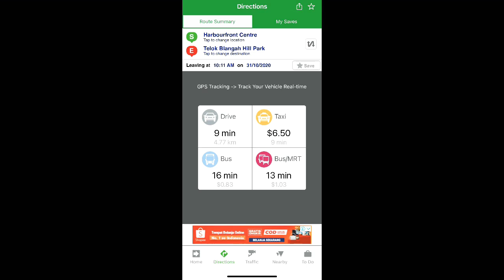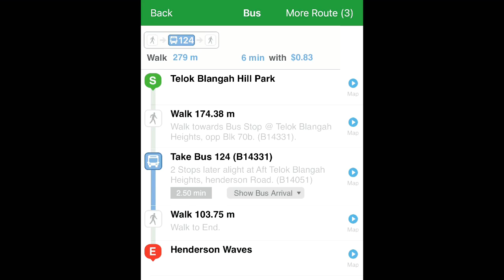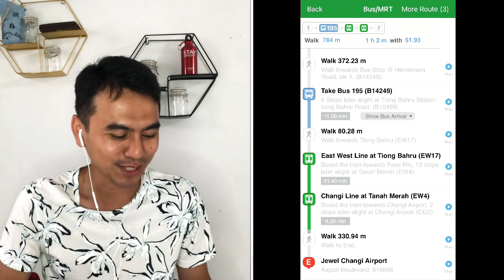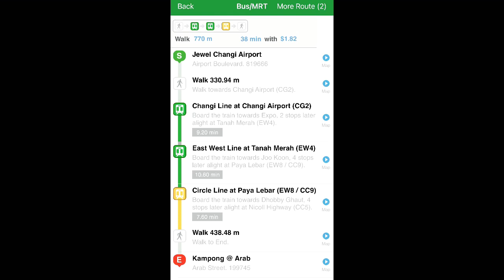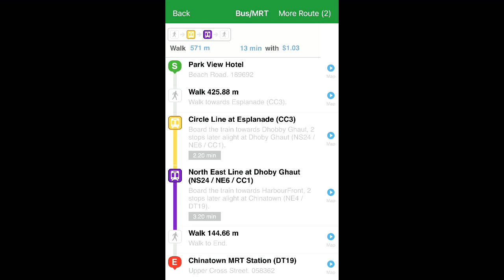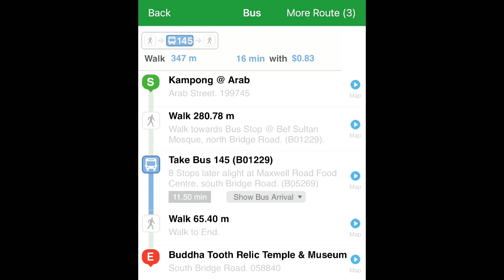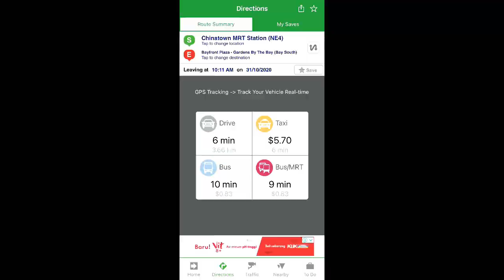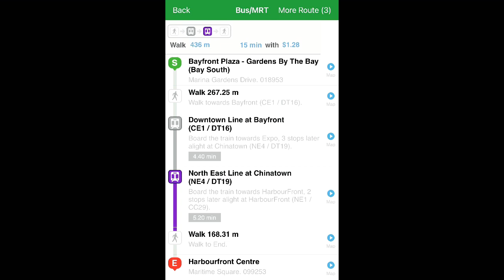Spot Foto VIRAL di Singapore. Budget berapa kesana?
1 Tahun Lalu 2-3 November 2019 perjalanan backpacker ke Singapore.

Photo Referensi

Hostel Area Bugis

Hostel Kampong @ Arab 48 Arab Street - Kampong Glam Bugis

Transportation

Land: MRT & Bus
Ferry: Majestic Fast Ferry

Ferry Majestic pp 280.000 nett
Hostel + Sarapan 160.000/ malam
Makan 17 SGD + Bus / MRT 10.41 SGD = 290rb
Internet 2GB

Total Biaya Perjalanan IDR 850.000

Editing Software: iMovie